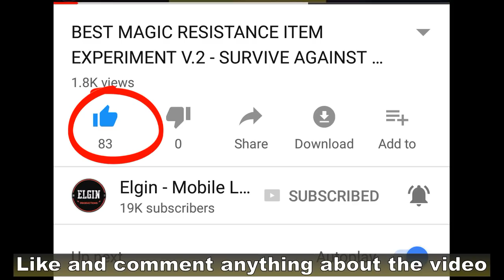THAMUZ IS COMING 🔥🔥🔥 SKILLS EXPLANATION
Thamuz is coming next week and there has been some changes with his skills.
Much of it are nerfs because he was too powerful before.

Slaughterous Scythes
1st Skill
Thamuz throws his scythes that turns into a yoyo.
After a few seconds it returns to him.
It stops on the first enemy it hits and will slowly move forward.
Upon returning, it will push enemies toward Thamuz if they are in the way.
Enemies near the scythes will be slowed and receive damage every 0.5 seconds.
Whenever Thamuz throws his scythes, he gains movement speed bonus.
His movement speed returns to normal once his yoyo returns.

Chasm Leap
2nd Skill

Cauterant Inferno
Ultimate Skill

Grand Lord Lava
Passive Skill